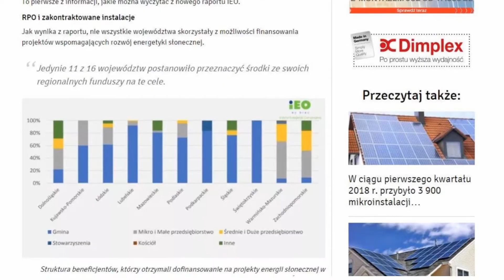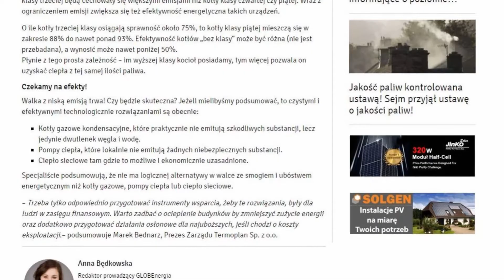Koszty 3 kWp instalacji PV, Viessmann budowlaną marką roku 2018 przegląd portalu Globenergia.pl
Początek lipca pod znakiem ciekawych raportów dotyczących branży PV.
Zapraszamy na przegląd portalu Globenergia.pl
Linki do omawianych artykułów:

Zostańcie z nami !